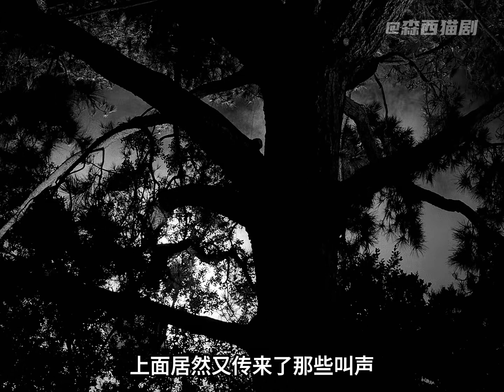男人被恐怖的巫術詛咒上，親身體驗要命的驚魂事件